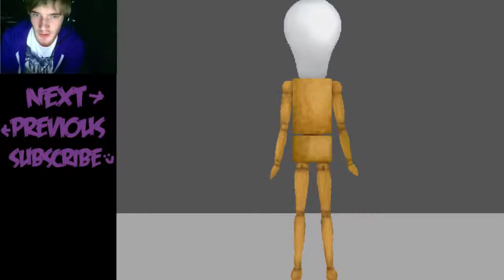[Horror, Funny] Ao Oni - THIS IS SPARTA - Part 8--h9shQtmxjE.mp4